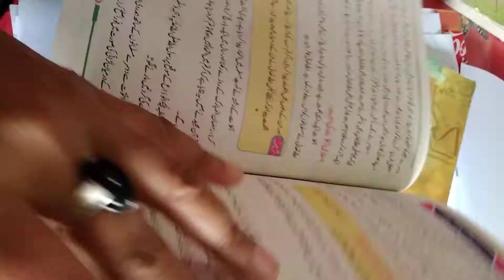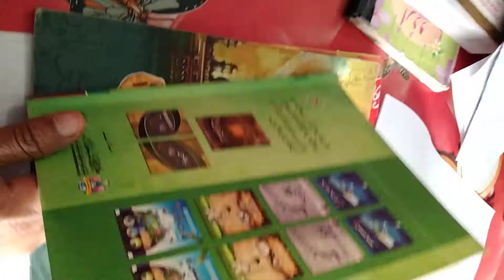class 5: islamiyat: lecture no.10 15/12/2020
اسلامی اخوت